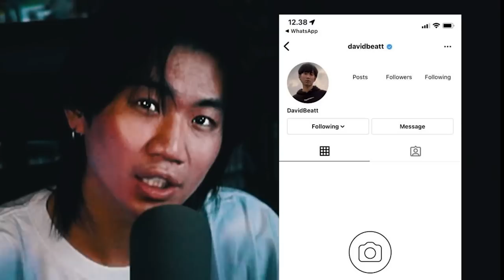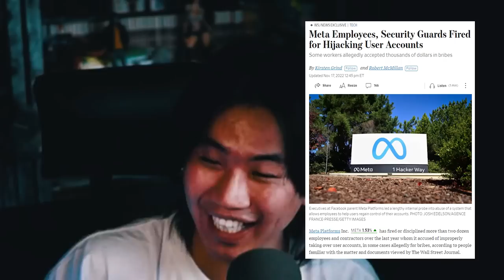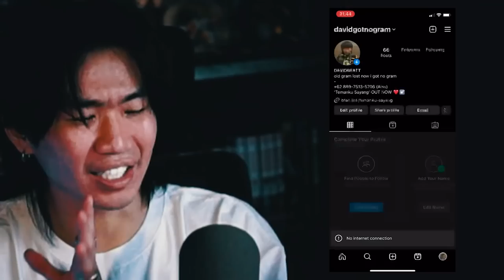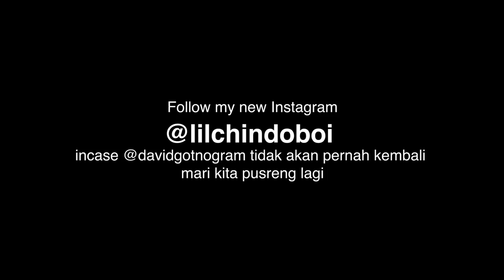instagram hilang 5 kali (storytime)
follow my new social @lilchindoboi incase ig eg lama w gabisa balik

mari kita pusreng kembali